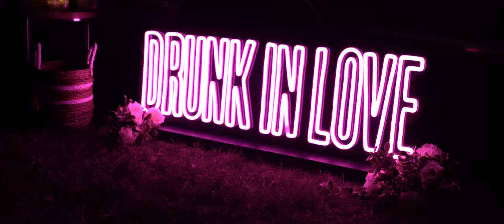Riverside Yacht Club Wedding :: Riverside, CT Videographer :: NST Pictures :: Courtney & Matthew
NST Pictures Connecticut Wedding Cinematographer
Trailer Film
Standard Collection + 2 Additional Hour